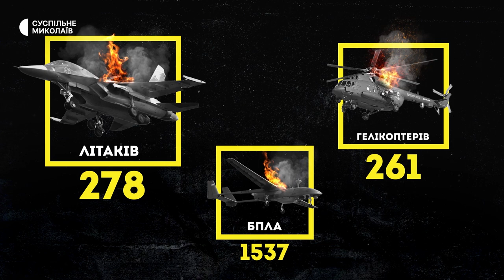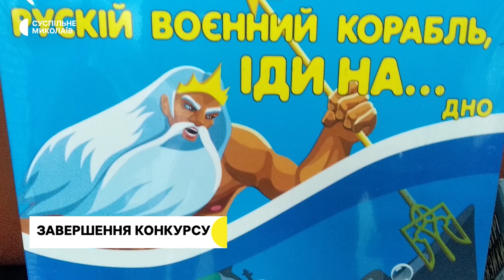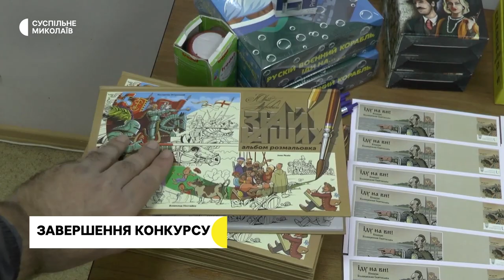Ситуація в регіоні, деокуповані села, ремонт водоводу | 21.11.2022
00:00 - Початок.
00:36 - Обстріли Миколаївщини.
01:01 - втрати російських військ.
01:54 - Історії жителів села на херсонсько-миколаївському напрямку.
04:03 - Без електро- і газопостачання в Киселівці. Як живуть люди в селі на Миколаївщині.
07:52 - У Миколаївській області запровадили цілодобові графіки погодинних відключень світла.
08:37 -  У Миколаєві потребує заміни понад 240 кілометрів труб водопровідної мережі.
10:18 - Завершився міжнародний конкурс політичних карикатур. У Миколаєві розповіли, коли підіб'ють підсумки.
13:26 - Прогноз погоди на 22 листопада.